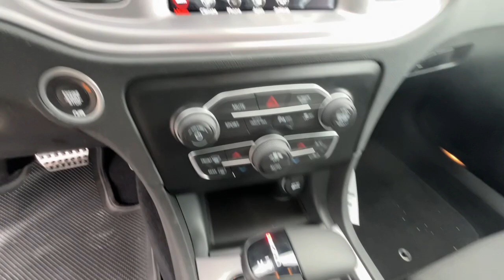2023 Dodge Charger Ft. Worth, Dallas, Arlington, Irving PH655958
Octane Red Pearlcoat New 2023 Dodge Charger R/T available in 9501 South Fwy, Fort Worth, Texas at Meador CDJR. Servicing the Ft. Worth, Dallas, Arlington, Irving, TX area.

2023 Dodge Charger R/T - Stock#: PH655958

Meador CDJR
9501 South Fwy

Sunroof  Onboard Communications System  iPod/MP3 Input  Satellite Radio  Back-Up Camera  POWER SUNROOF  ENGINE: 5.7L V8 HEMI MDS VVT  TRANSMISSION: 8-SPEED AUTOMATIC (8HP7... R/T trim  Octane Red Pearlcoat exterior and Black interior. br /br /KEY FEATURES INCLUDEbr /Back-Up Camera  Premium Sound System  Satellite Radio  iPod/MP3 Input  Onboard Communications System Dodge R/T with Octane Red Pearlcoat exterior and Black interior features a 8 Cylinder Engine with 370 HP at 5250 RPM*. br /br /OPTION PACKAGESbr /POWER SUNROOF  BLACKTOP PACKAGE Gloss Black I/P Cluster Trim Rings  Black 1-Piece Performance Spoiler  Black Dodge Grille Badge  Satin Black Charger Decklid Badge  Satin Black Dodge Tail Lamp Badge  Blacktop R/T Badge  Wheels: 20  x 8  Black Noise Painted  Rhombi 2-Pc Wheel Center Cap  TRANSMISSION: 8-SPEED AUTOMATIC (8HP70) (STD)  ENGINE: 5.7L V8 HEMI MDS VVT (STD). br /br /MORE ABOUT USbr /We Simply Do It Better At Meador br /br /Horsepower calculations based on trim engine configuration. Please confirm the accuracy of the included equipment by calling us prior to purchase. br /
BLACKTOP PACKAGE -inc: Gloss Black I/P Cluster Trim Rings, Black 1-Piece Performance Spoiler, Black Dodge Grille Badge, Satin Black Charger Decklid Badge, Satin Black Dodge Tail Lamp Badge, Blacktop R/T Badge, Wheels: 20 x 8 Black Noise Painted, Rhombi 2-Pc Wheel Center Cap DFK,EZH,GWA